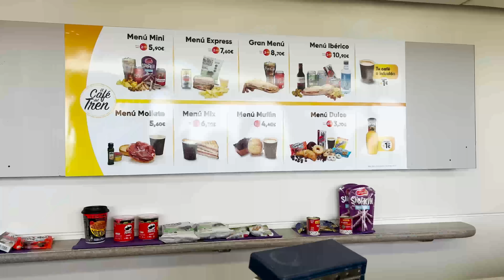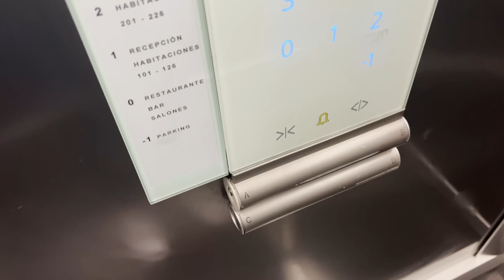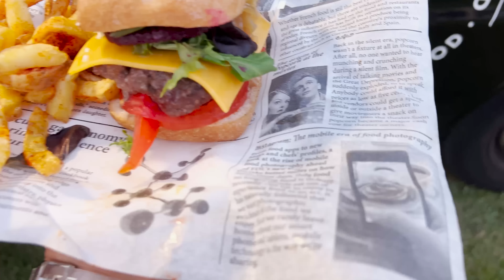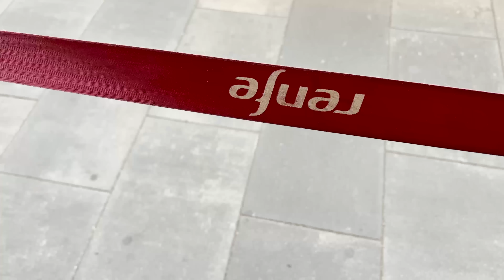ROOM TOUR Hotel ⭐️⭐️⭐️⭐️⭐️ | Viaje de trabajo a PAMPLONA 💺🚆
Siento que la música esté tan alta, chicos. Lo corregiré en próximos vídeos 🙏🏼